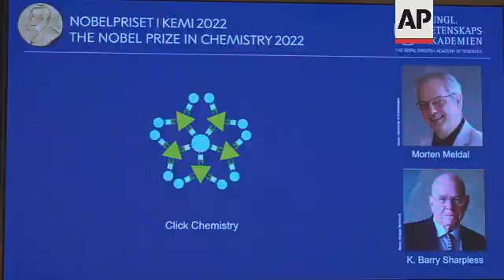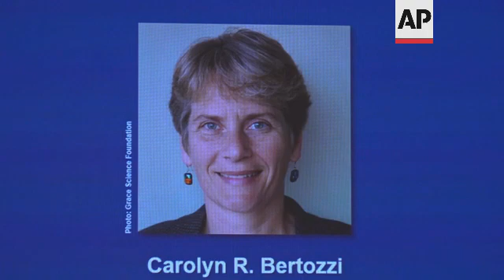Nobel for 3 chemists who made molecules 'click'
RESTRICTION SUMMARY:
ASSOCIATED PRESS
Stockholm - 5 October 2022
1. Various of Academy members arriving at media conference
2. SOUNDBITE (English) Hans Ellegren, Secretary General, Royal Swedish Academy of Sciences:
"The Royal Swedish Academy of Sciences has this morning decided to award the 2022 Nobel Prize in Chemistry in equal shares to Carolyn Bertozzi, Stanford University, California, USA, Morton Meldal, University of Copenhagen, Denmark, and to Barry Sharpless, Scripps Research, La Jolla, California, USA. They received the prize for the development of click chemistry and bioorthogonal chemistry."
3. Various of presentation of the winning science
4. SOUNDBITE (English) Olof Ramstrom, Member of the Nobel committee:
"So this year's award is, as Johan just mentioned here, is about making connections, making connections between molecules in a very straightforward, selective and robust way."
5. Wide of photos of the 2022 Nobel laureates in Chemistry
6. SOUNDBITE (English) Carolyn Bertozzi, 2022 Nobel laureate in Chemistry (speaking via phone): ++OVERLAID WITH SCREEN OF PHOTO OF BERTOZZI++
"Thank you so much, all of you. I'm absolutely stunned. I'm sitting here. I can hardly breathe."
(Hans Ellegren: "I understand. It's the middle of the night for you. Was it a shock to obtain this call in the middle of the night?")
Bertozzi: "Yes, that's an understatement. I'm still not entirely positive that it's real, but it's getting realer by the minute."
7. Mid of Bertozzi's photo on screen
8. SOUNDBITE (English) Carolyn Bertozzi, 2022 Nobel laureate in Chemistry (speaking via phone): ++OVERLAID WITH SCREEN OF PHOTO OF BERTOZZI++
"The field of bioorthogonal and quick chemistry is still, I think, in its early phases. You know, we have a handful of incredible reactions, like the ones that Professor Sharpless and Meldal developed, but it's really just a handful. And I think there's probably many new reactions to be discovered and invented. So that's an important frontier, is inventing new chemistry. And then in terms of applications, again, I think applications in the biotech industry, the pharmaceutical industry and the development of new ways of treating diseases and diagnosing diseases, I think that these are areas that will be very strongly impacted by quick chemistry, as they already have been."
9. Various of end of media conference
10. SOUNDBITE (English) Johan Elf, Member of the Nobel committee:
"It's an very important contributions to science. It has influenced how we make materials, how we make drugs, how we make biological experiments. So it has really a foundational importance for science, and that's the big thing, I guess."
11. Pan from of hall to ceiling lights
STORYLINE:
Three scientists from the United States and Denmark shared this year's Nobel Prize in chemistry for developing a way of "snapping molecules together" that can be used to design better medicines.
Carolyn R. Bertozzi, Morten Meldal and K. Barry Sharpless were cited for their work on click chemistry and bioorthogonal reactions, which are used to make cancer drugs, map DNA and create materials that are tailored to a specific purpose.
Bertozzi, 55, who is based at Stanford University in California, “took click chemistry to a new level,” the Nobel panel said.
She found a way to make click chemistry work inside living organisms without disrupting them, establishing a new method known as bioorthogonal reactions. Such reactions are now used to explore cells, track biological processes and design drugs that can target diseases such as cancer more precisely.